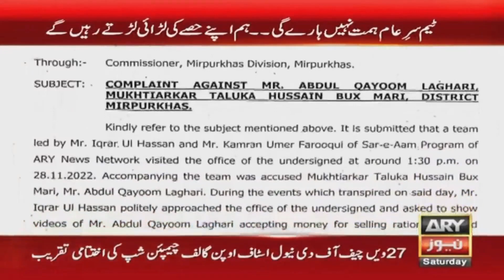Mirpurkhas Ka Mukhtiyarkar Aur Team Sar e Aam | Iqrar Ul Hassan